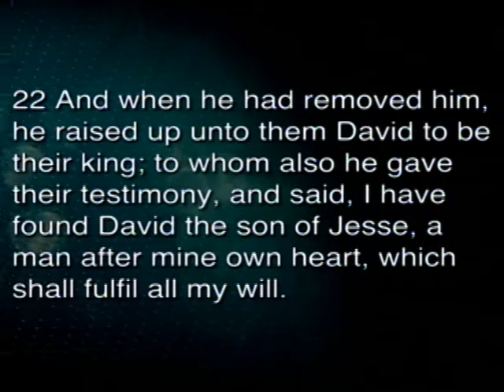06-15-14am What Every Family Needs - Dr. Craig Conner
First Baptist Church Panama City, FL.  Dr. Craig Conner preaches from Acts 13:22.